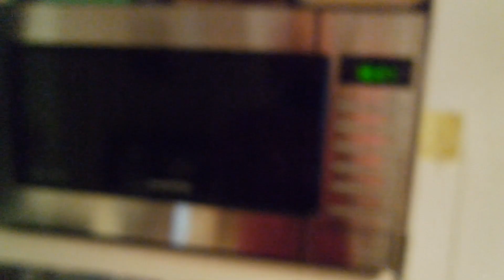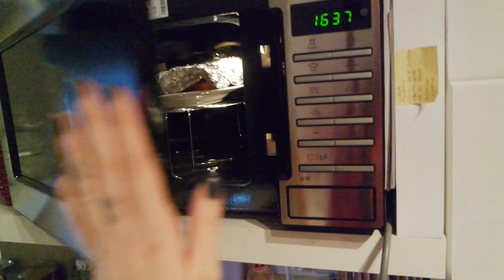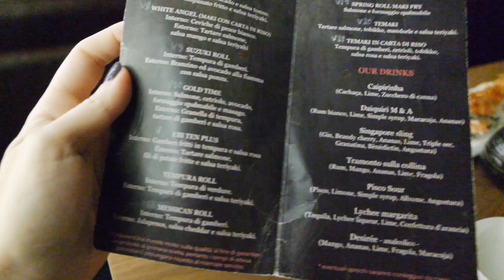MI TINGO DI ROSA! PT.1 | WeekMAS-vlog #15